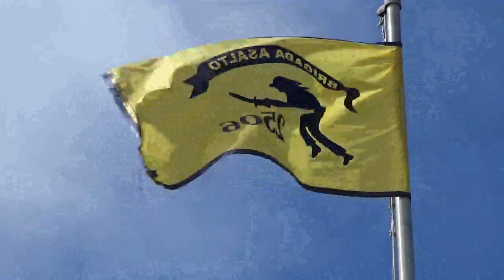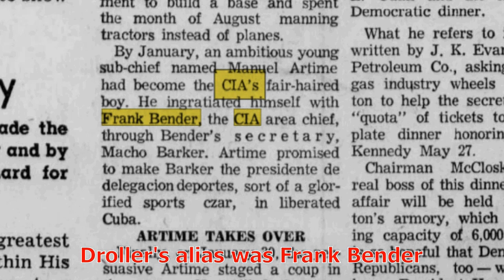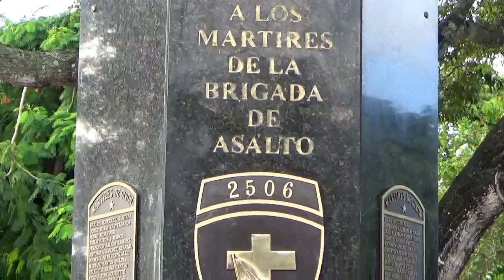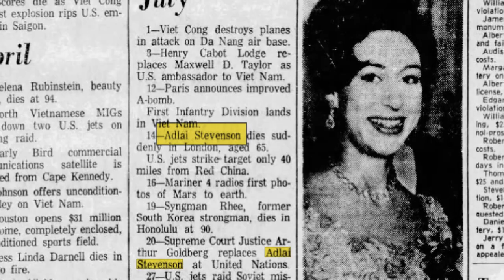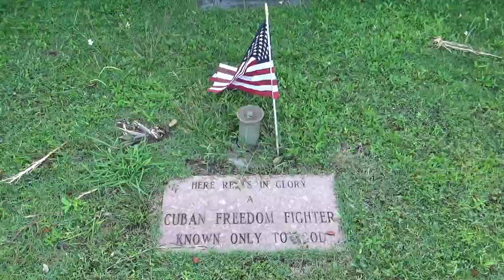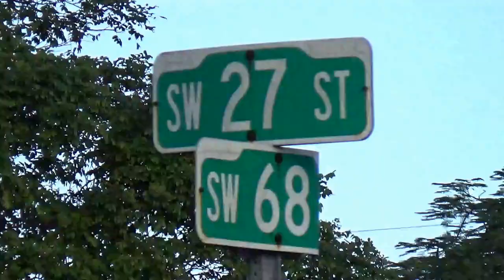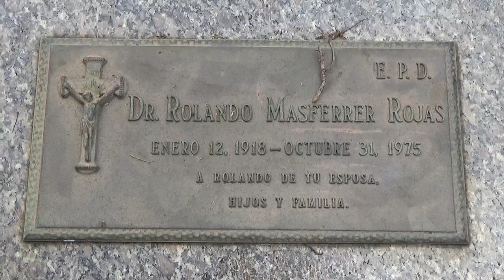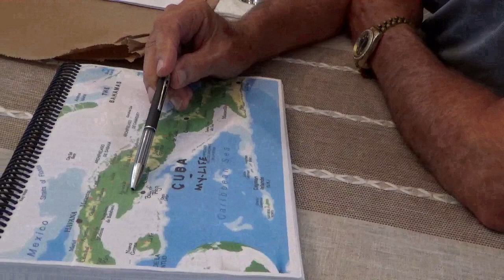Bay of Pigs Paratrooper Interview: HENRY RODRIGUEZ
Paratrooper for Assault Brigade 2506, Henry Rodriguez, reveals his knowledge of the Bay of Pigs and Cold War. Not only was he in Brigade 2506, but the MRR Party, the Student Directorate, the Contras in Nicaragua, and Tony Varona was “like an adopted father” to him.

He details little-discussed deaths, political background, and details which have remained obscure to outside observers until now.